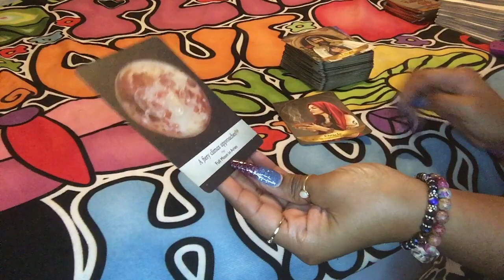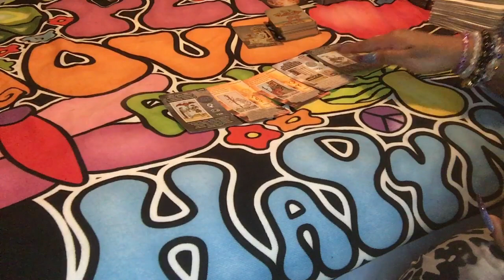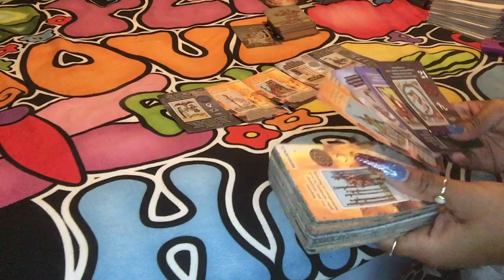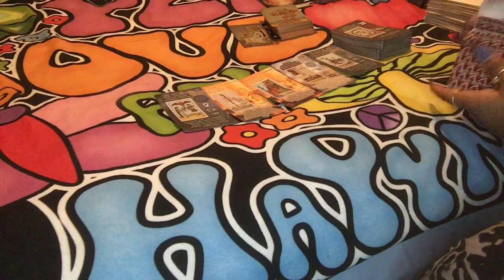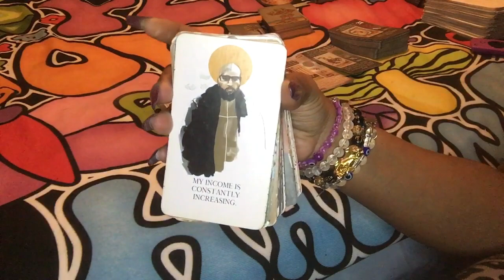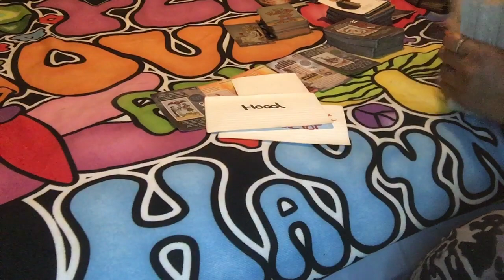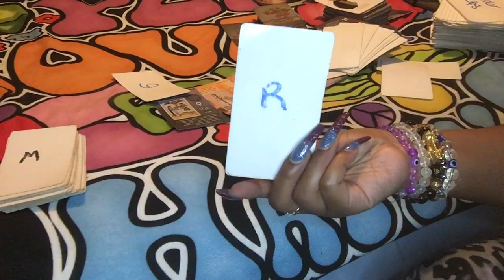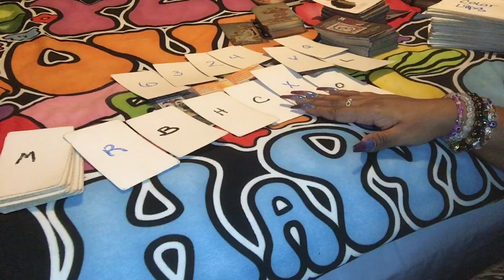🌞 KARMIC ENERGY NEXT 48hrs… GEMINI LIBRA AQUARIUS…THEY WANNA APOLOGIZE NOW🙄🤔👀🌞